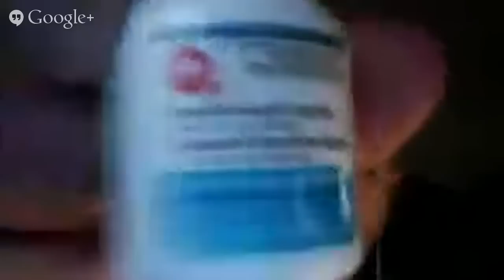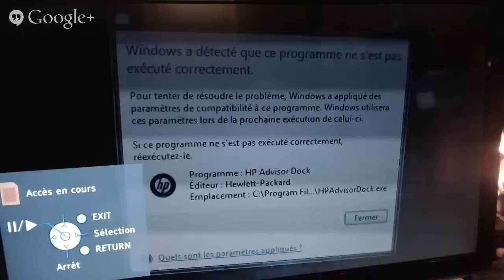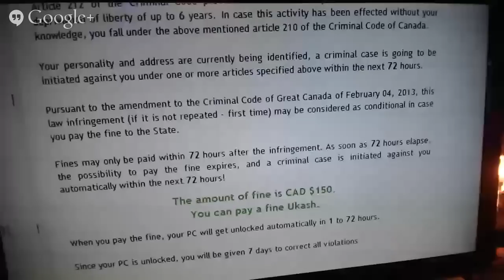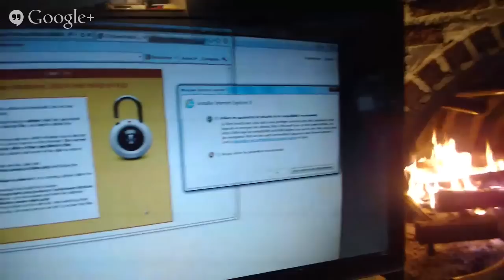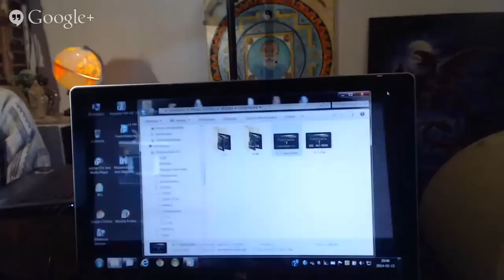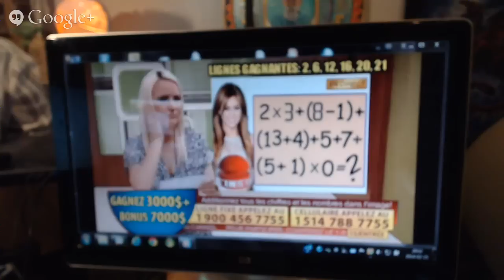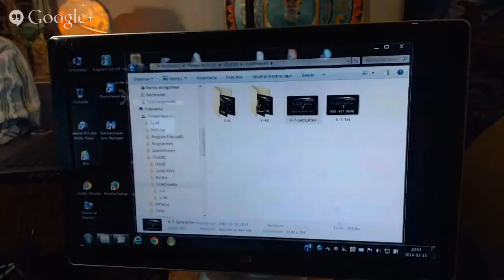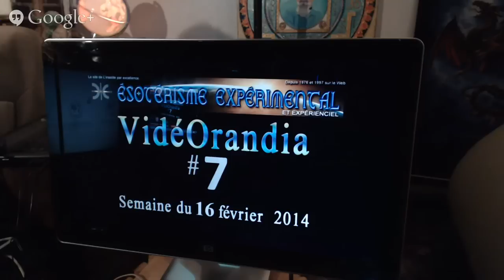VOR140215 VidéOrandia #7 - Semaine du 15 février 2014